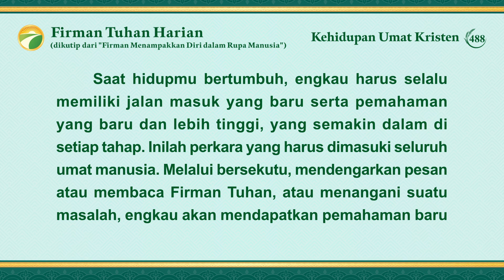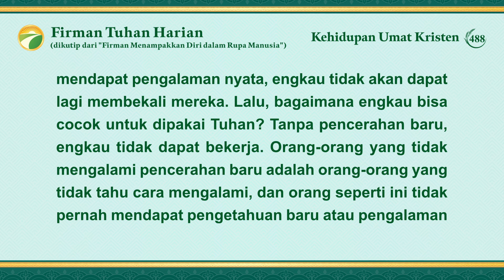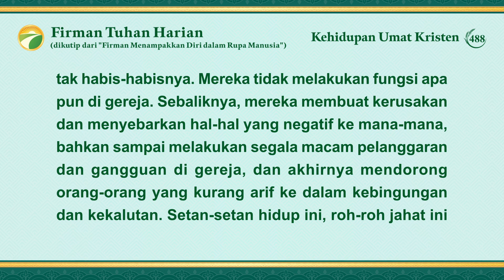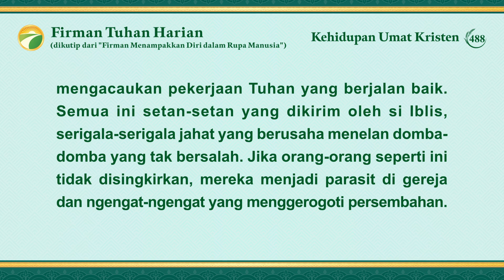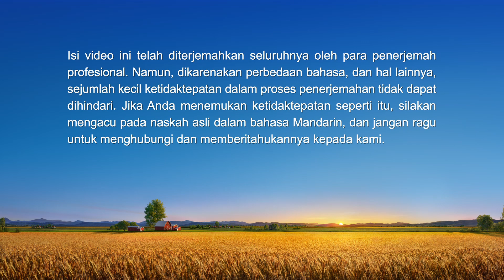Firman Tuhan Harian: Jalan Masuk ke Dalam Kehidupan | Kutipan 488